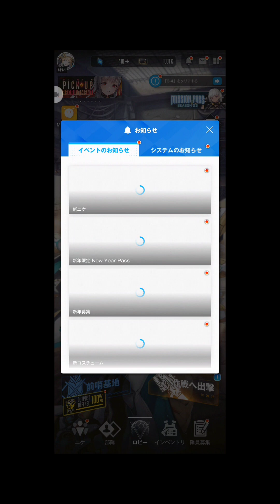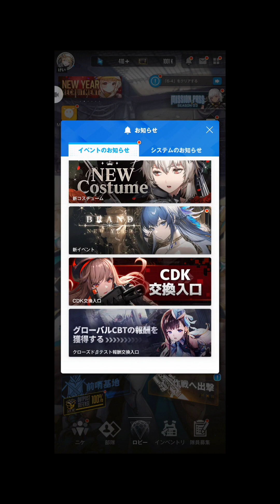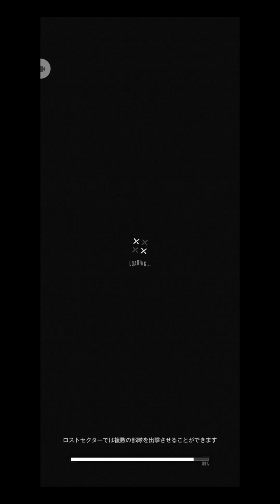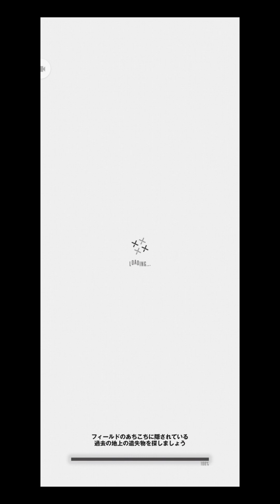今日はNIKKEやりましたよ！〜良かったら宜しくお願い致します！〜勝利の女神NIKKE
今日は勝利の女神NIKKEをがっつり？いやいや（笑）まったり？ゆったり？（笑）やってみました！良かったらみて貰えるとに嬉しいです。

外部リンクでーす！